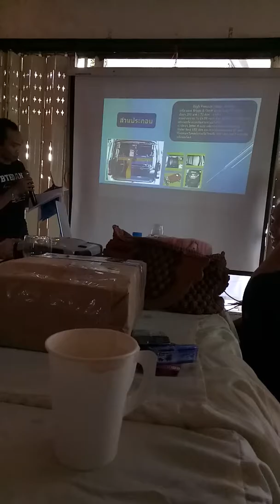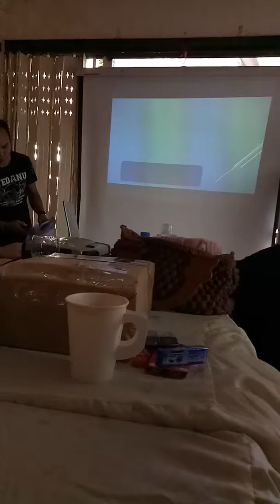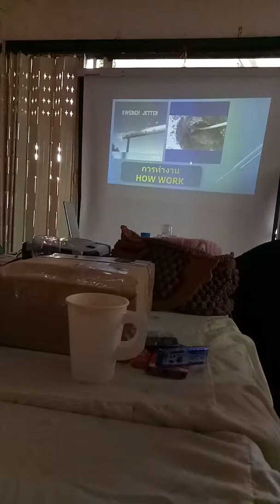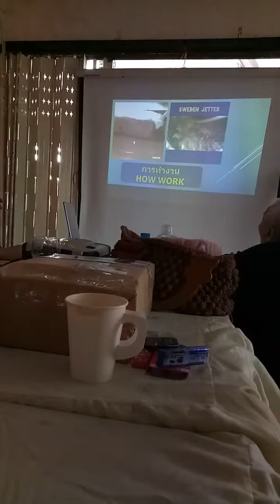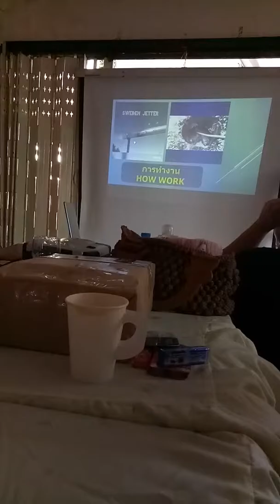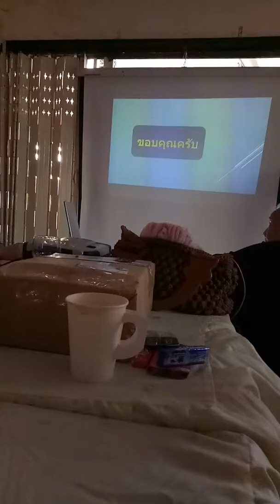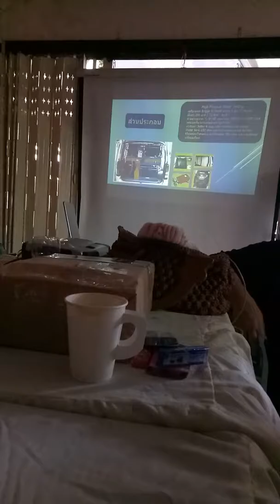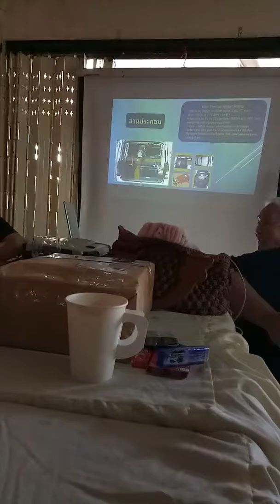เปิดตัว Jetter by prapa expert